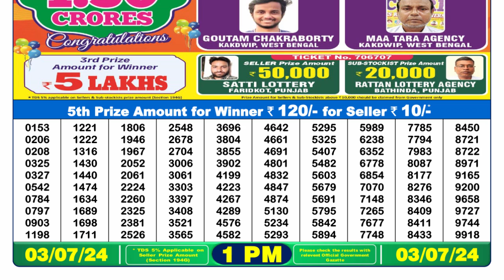Dear Lottery Sambad 1pm today 03.07.24 Nagaland State Lottery Result